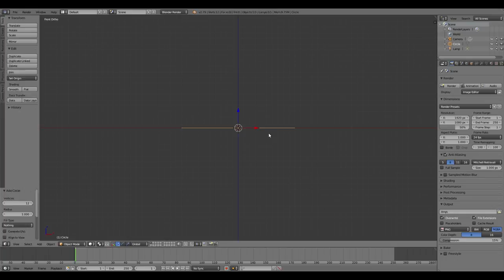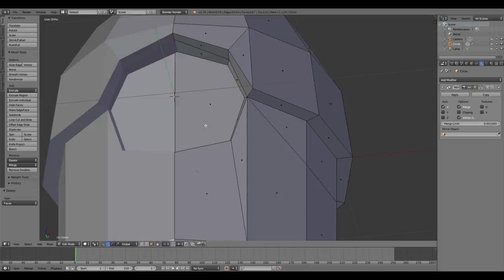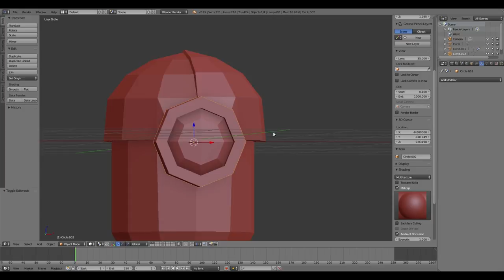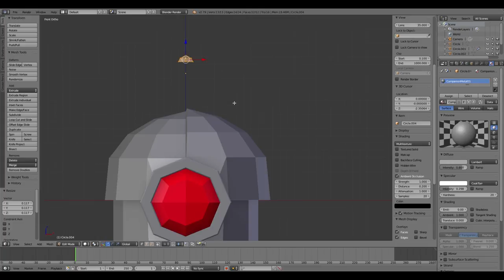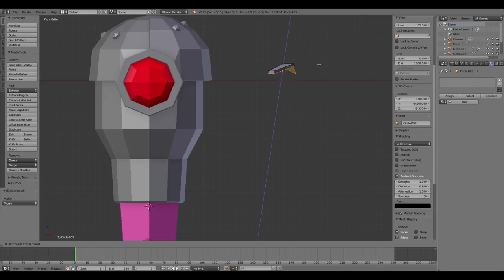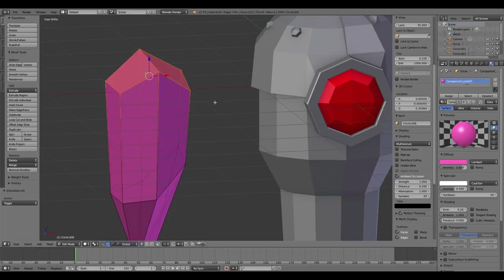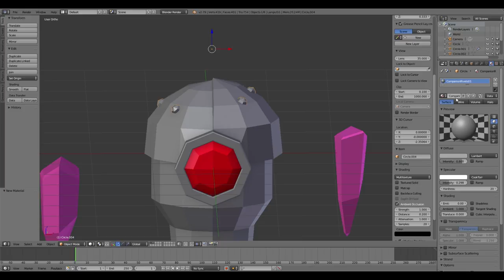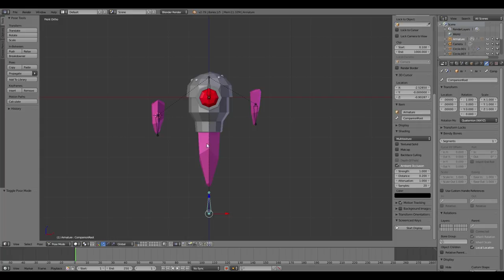Companion | Modeling, Rigging | Floatlands: Timelapse #6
Floatlands Game uses 3d models created in Blender 3d software.

On display is a timelapse video that includes modeling, rigging and weight painting a main players sidekick called Companion, which is a trusty helper in the game.

Companion is made in low poly modeling style with unusual bone structure. For better aestestic look, Companion has floating crystals around his orbit which move freely.

Last scene presents a "show" animation of Companion being summoned by the player.

Have an inside look of what it takes to be an indie dev.

~ CREDITS ~
Game Studio:                                6Pills Games
3D Artist/Generalist:                    Andrej Krebs
Composer:                                     Chris Plexidas

3D Creation Software:                 Blender
Visual Effects Editor:                   Adobe Premiere Pro